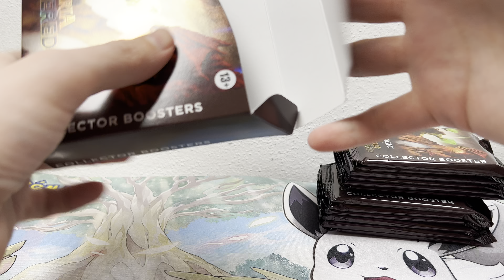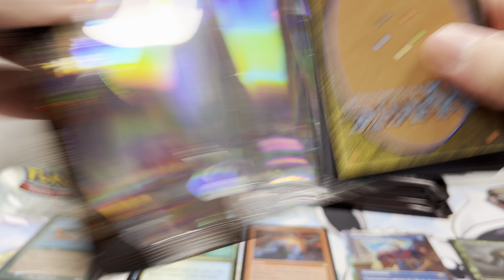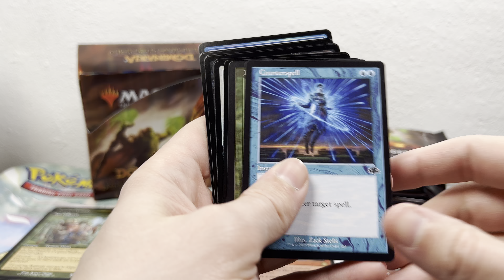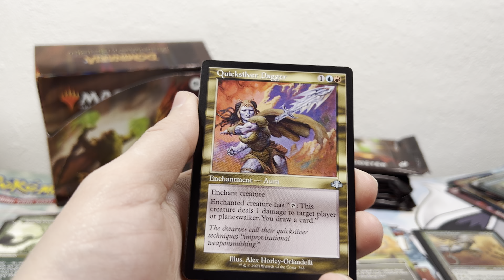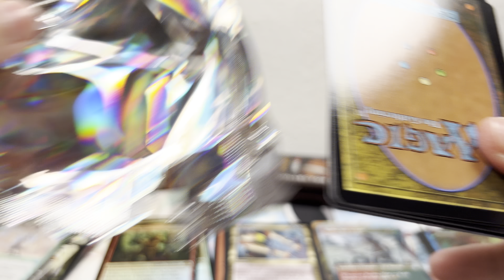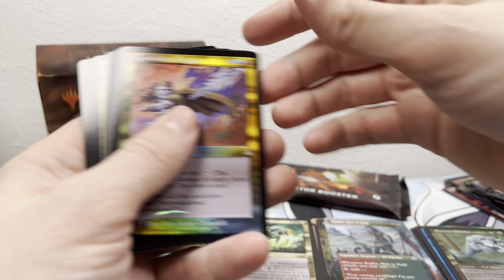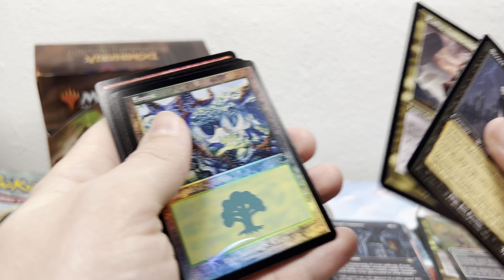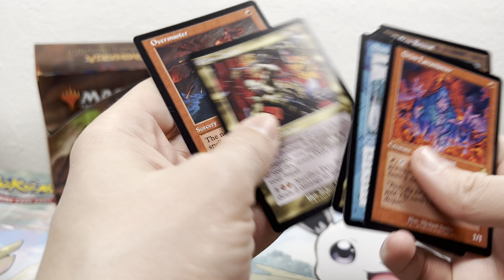Folge 32 - -MagicMontag @BradomAT | Dominaria Collectors Display 3 von Staffel 2 MTG Magic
Folge 32 - -MagicMontag @BradomAT  | Ich öffne Dominaria Collectors Display 3 von Staffel 2 MTG Magic

Ich streame und uploade hauptsächlich Videos zu FIFA 20, aber auch anderen Spielen wie iRacing.com, ANNO 1400/1800, Age of Empires I/II/III und vielen anderen. Auch Videos zu Magic The Gathering und Lego erscheinen immer mal wieder auf meinem Kanal.
Das beste Produkt seit Jahrzehnten ? 🤔 Ich öffne Dominaria Remastered 😍 Magic  | MTG Unboxing
Wenn euch meine Videos gefallen, subscribt doch meinen Kanal und gebt mir ein Like :)

Bei Amazon Kaufen und den Kanal damit unterstützen:
FIFA 20 bei Amazon kaufen
FIFA 20 Points

XBOX GamePass Ultimate
XBOX GamePass

German / Deutsch

Mein PC:

Bildschirme
* [Asus ROG PG348Q]
* [Benq XL2411Z]

SSD
* [SAMSUNG 860 EVO 500 GB]
* 128 GB Samsung 830 PRO

CPU
* [i7-4770K]

Lenkrad
* [Thrustmasters TX 458 Italia - XBOX ONE / PC]

Sound
* [Logitech G35 (Headset)]
* [Logitech Z623]

Mikrofon
* [Rode NT-1A]